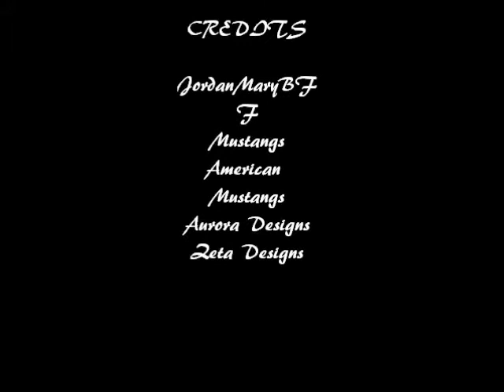The Story Of Wild Fire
This is another movie I made. I don't know how the stable got to be so good, but I hope I'll be putting up a tutorial for it soon. If you want the downloads for the Mustangs goto Aurora Designs. Please no bad comments, the video could be bad at times, but it isn't my fault. I'm on a laptop so yeah, it's slow. So comment nice please. I hope you enjoy.